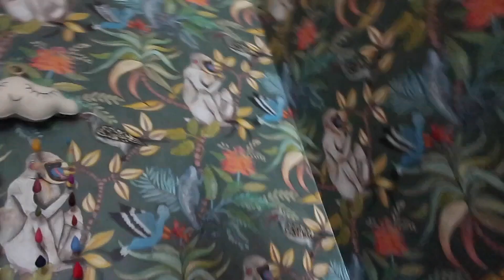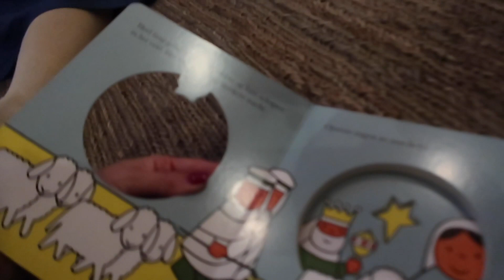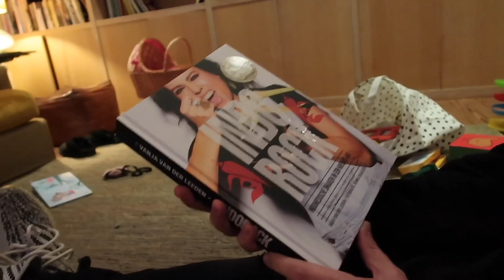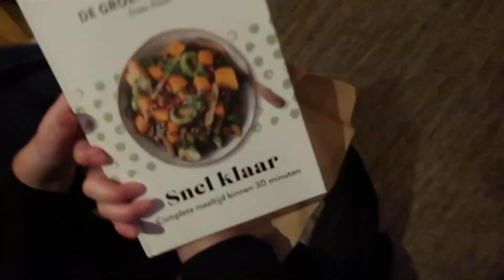SLECHTE MOEDER & KERSTVERJAARDAG | BIBI BREIJMAN WEEKVLOG 3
Hoi Allemaal, leuk dat je kijkt naar mijn video. Mijn naam is Bibi en ik geef jullie een kijkje in mijn leven via mijn youtube kanaal!.